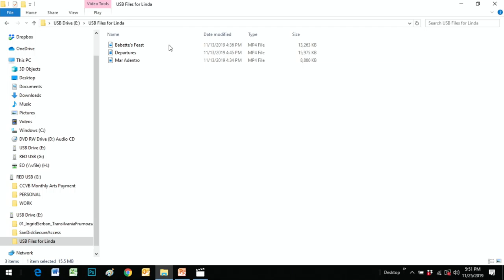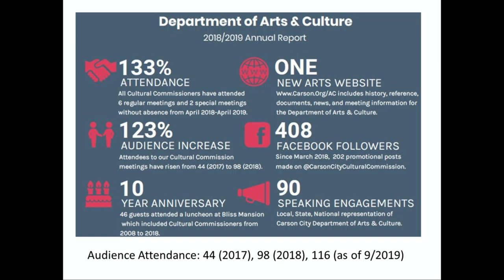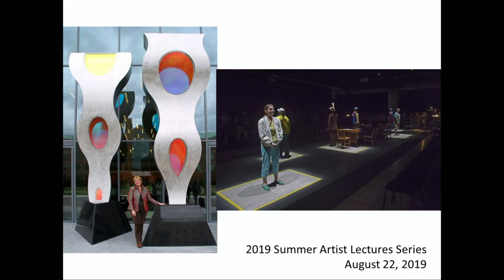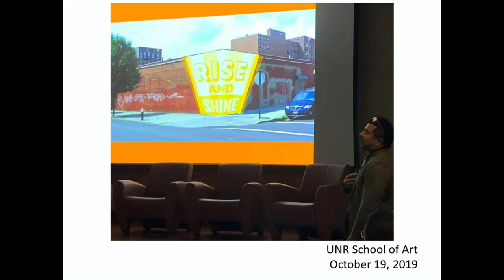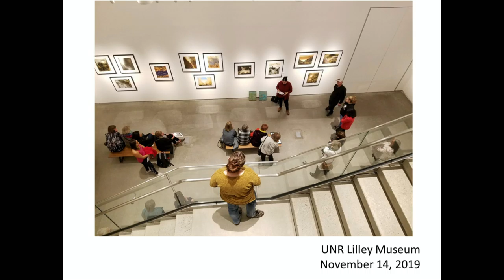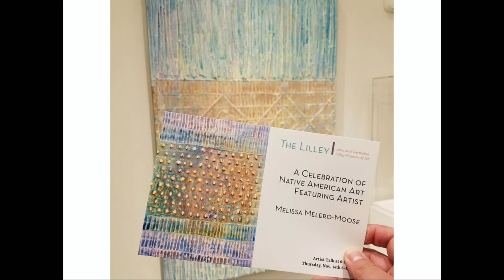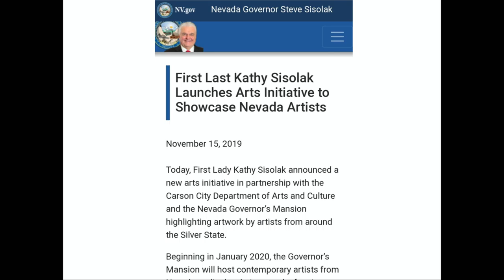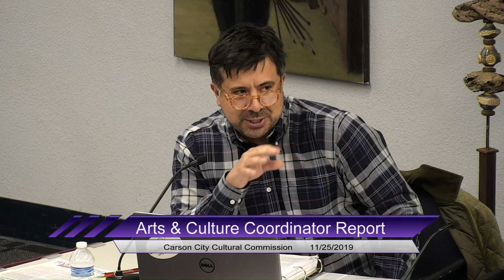Cultural Commission Meeting 11/25/2019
Regular meeting of the Carson City Cultural Commission.